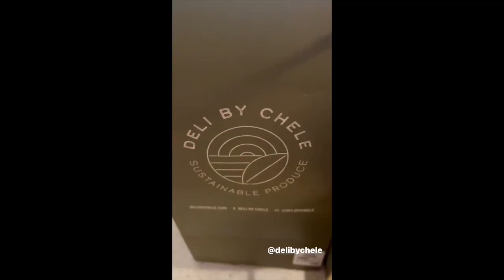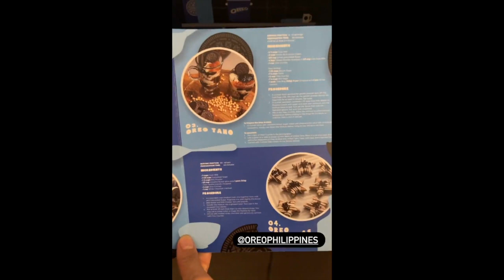CUTE LITTLE DUDAY EATING SLEEPING || IYA AND DREW ARELLANO KIDS